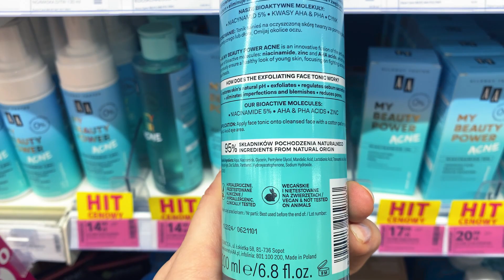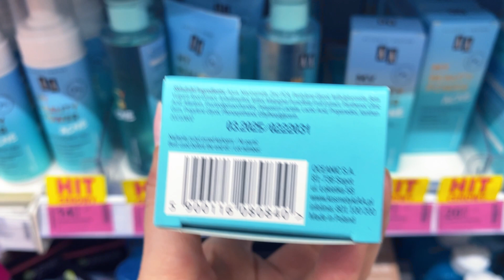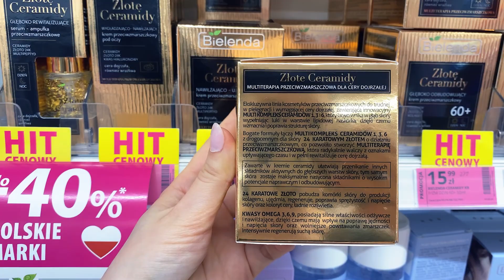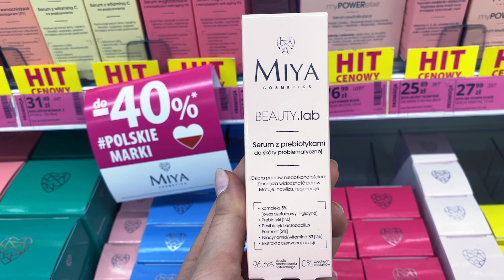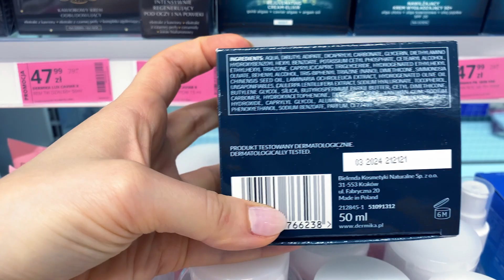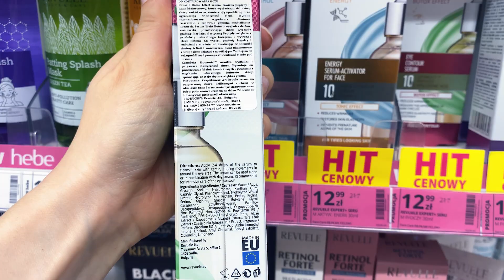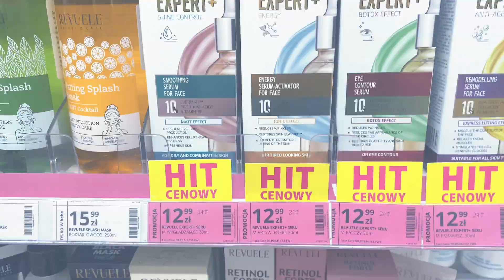POLSKIE HITY 🇵🇱 w PROMOCJI HEBE 💥 Zamiennik Sensum Mare ? 🫢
Co kupić w PROMOCJI na POLSKIE MARKI w HEBE 🛒
Pielęgnacja Twarzy i włosów * cera dojrzała / tłusta / mieszana / z niedoskonałościami * TANIE HITY

KODY ZNIŻKOWE :

-20% na pierwsze pudełko kod PONDIBB

✔ Przy rejestracji konta wpisz kod polecający KATARZYNA-R1MD
żeby otrzymać 25% zniżki na kolejne zakupy powyżej 300 zł.

✔ kod polecający : AJY2400 (5% zniżki w koszyku)

OMAWIANE KOSMETYKI i ramy czasowe :
00:00:00 Wstęp
00:00:16 Przegląd pielęgnacji w promocji

AA MY BEAUTY POWER ACNE
złuszczający tonik do twarzy, 200 ml

serum-booster do twarzy, 30 ml

EVELINE COSMETICS BEAUTY&GLOW
rozświetlające serum do twarzy, 18 ml

ZIAJA NATURALNIE
oczyszczająca pianka do skóry wrażliwej, 150 ml

KRYSTYNA JANDA MY CLINIC KRIOLOGY
krem pod oczy 70+, 15 ml

EVELINE COSMETICS SHOT
multipeptydowe serum do twarzy, 30 ml

BIELENDA ZŁOTE CERAMIDY
krem przeciwzmarszczkowy na dzień i noc do twarzy 60+, 50 ml

BIELENDA DIAMENTOWE LIPIDY
przeciwzmarszczkowe serum do twarzy, 30 ml

FACE BOOM SKIN HARMONY
olejek do demakijażu, 130 ml

MIYA COSMETICS BEAUTY LAB
serum z prebiotykiem do twarzy, 30 ml

SIELANKA SOCZYSTA TRUSKAWKA
oczyszczająco-rewitalizujący peeling do włosów i skóry głowy, 100 ml

ANWEN
odżywka emolientowa do włosów falowanych i kręconych, 150 ml

DERMIKA PRECIOUS SKIN
krem do twarzy na noc 50-70+, 50 ml

DERMIKA LUXURY CAVIAR
regenerujący krem do twarzy 60+ na dzień i noc, 50 ml

REVUELE EXPERT+
serum pod oczy, 30 ml

NIVEA CELLULAR LUMINOUS
krem do twarzy przeciw przebarwieniom na dzień SPF 50, 40 ml

Jeśli o czymś zapomniałam - śmiało pisz ;)
Przy okazji zachęcam do subskrypcji ❤️